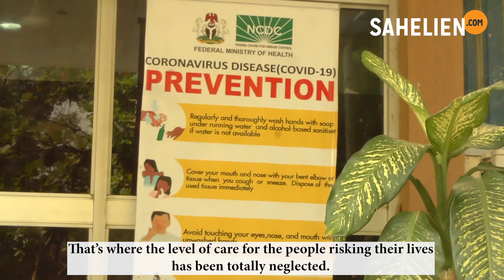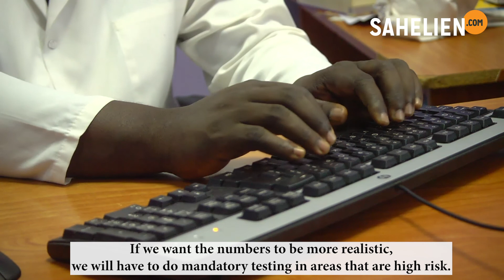"The compensation is abysmally poor": Covid-19 doctors in Abuja reveal their struggles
Doctors in Abuja, Nigeria, spoke to Sahelien.com about how the pandemic is affecting their lives.

“It’s like you’re at war. Your family must understand that during wartime, certain people will be at the war front,” said Dr. Olubanjo Akerele, case manager at Asokoro Isolation Centre in Abuja. For the first six or seven months of the pandemic, he was isolated from his family to avoid spreading the disease.

“I can tell you, and I have to say frankly, the compensation the government is giving to healthcare workers is abysmally poor, Dr. Akerele said. “If you have the largest economy that’s not translating into well-being for citizens, something’s wrong.”